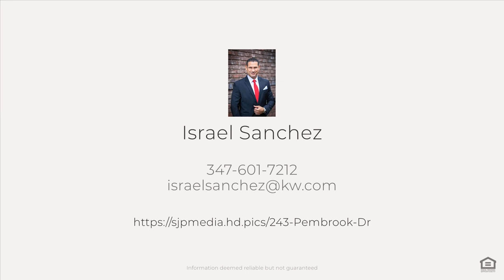243 Pembrook Dr, Yonkers, NY